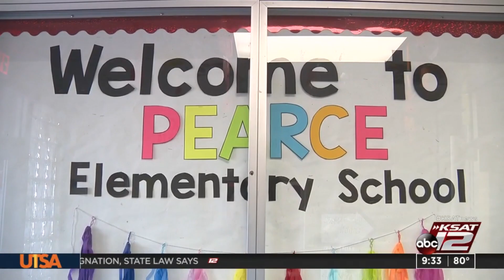Southside ISD principal adopts child she met at school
As principal, Brenda Gonzales meets and interacts with children all day, but when she met Breydan, she knew it was special.